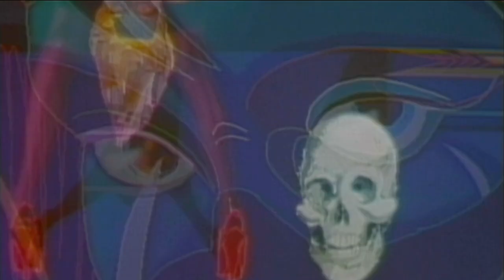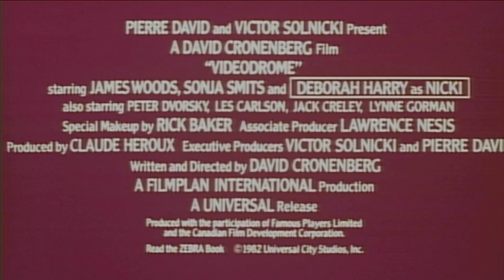Deborah Harry - Videodrome Original Theatrical Trailers - 4th February 1983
A set of 3 original theatrical trailers from the 1983 movie Videodrome.
Videodrome was released in the USA & Canada 4th February 1983 and in the UK 25th November 1983.